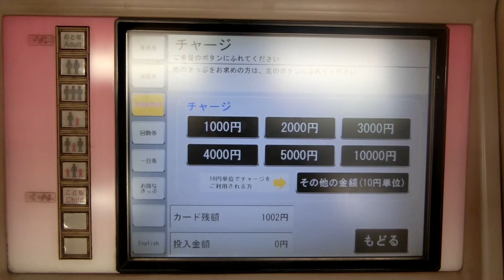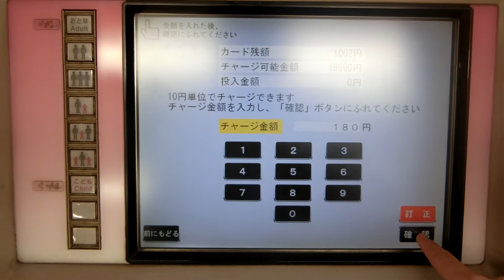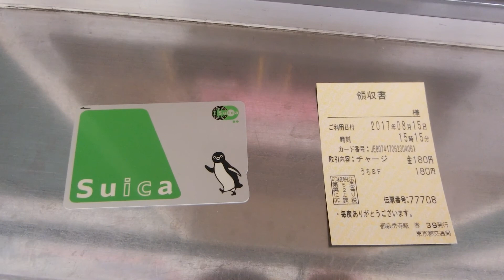‹券売機シリーズ３７›都営地下鉄の券売機(液晶小型タイプ？)でSuicaに180円チャージしてみた。 @泉岳寺駅(A-07)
【2017夏東京旅②-44】2017年8月15日撮影

特段の説明なし。